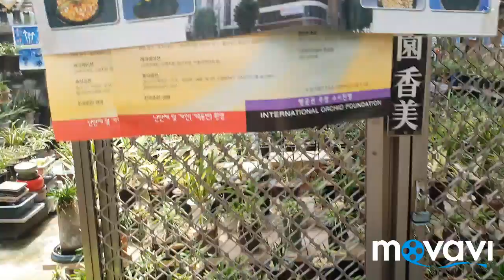Не большая прогулка по Сеульскому рынку цветов.